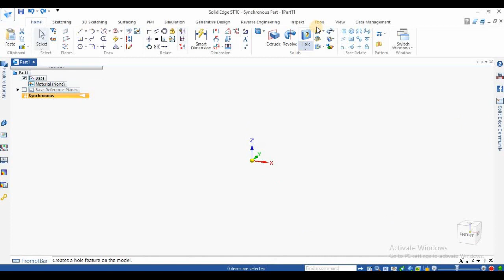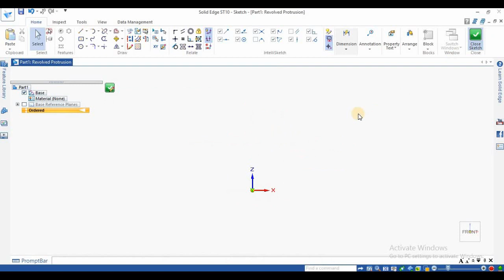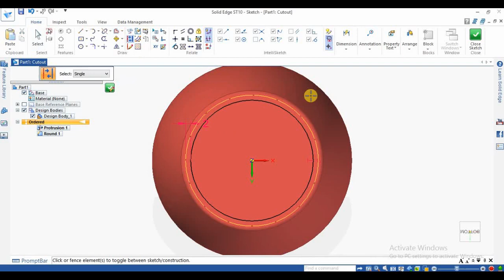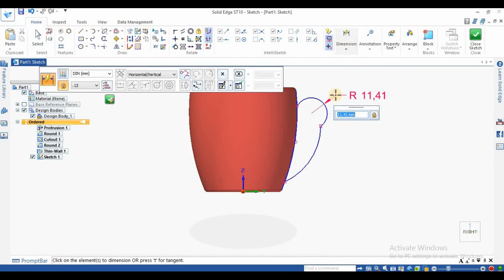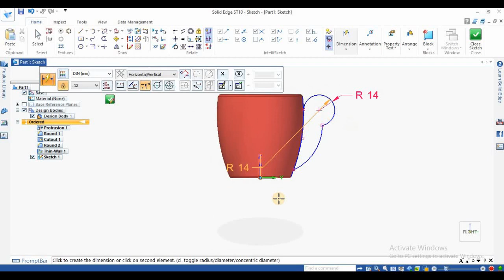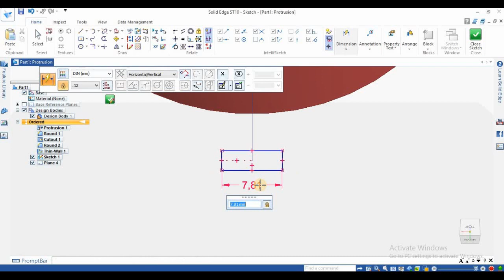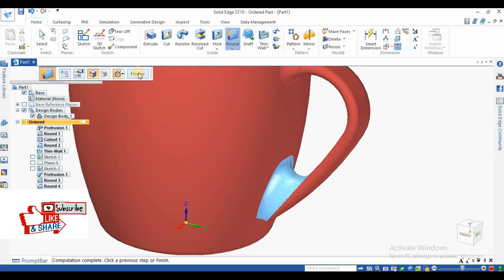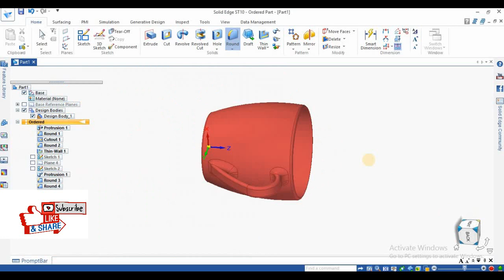Solid edge tutorial - 83 - How to Design a Coffee Mug - Solid edge Sweep - Mug Design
Welcome to solid edge tutorial channel - Coffee Mug - Mug design - This channel is dealing with everything about Solid edge Beginners Tutorials – assembly And more,Click SHOW MORE Button.

Used Comments in Mug design

* Solid edge Revolve
* Solid edge Round / Fillet
* Solid edge Thinwall / Shell
* Solid edge Sweep

2) Solid edge tutorial assembly

4) Solid edge for beginner

5) Solid edge basic tutorials

6) Solid edge project